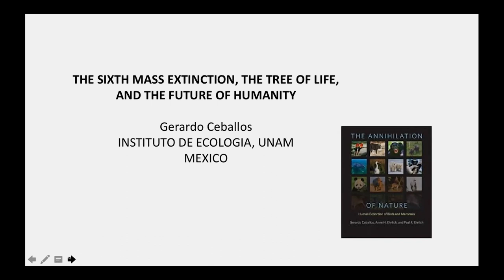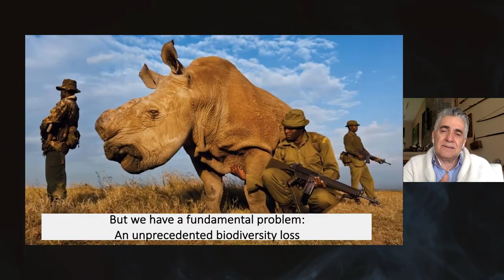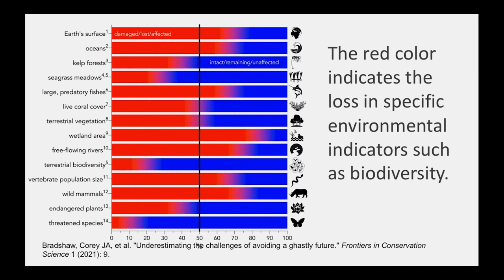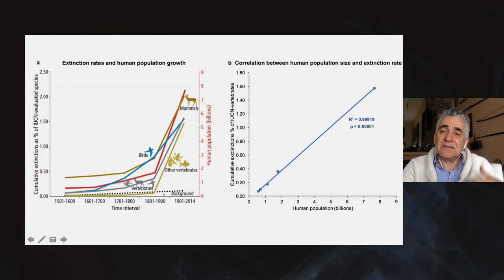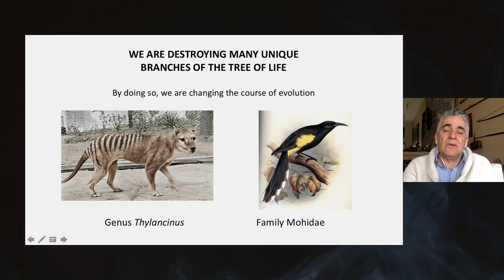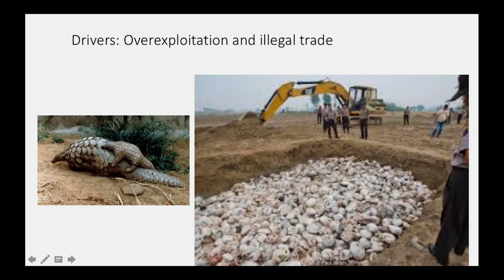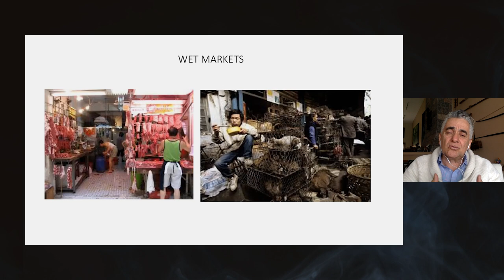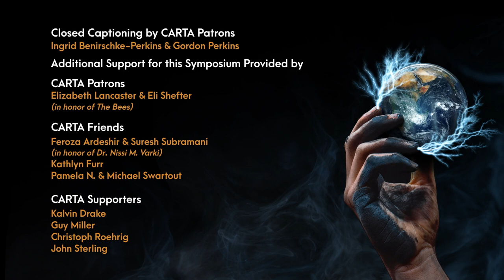CARTA: Sixth Mass Extinction, the Tree of Life, and the Future of Humanity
We are losing species much more rapidly now than in the last two million years! At this pace, we may lose a large proportion of vertebrates, including mammals, birds, reptiles, amphibians, and fishes, in the next two to three decades. Modern extinctions caused by human activities are higher than the normal or natural extinction rate which tells us that we may be causing a mass extinction. In the history of life on Earth, there have been five mass extinctions – episodes where large numbers of species became extinct in a short period of time. All mass extinctions have been caused by natural catastrophes, such as the impact of a meteorite. We are the only species that has the capability to save all endangered animals. Paradoxically, saving them is the only way to save humanity. [7/2022] [Show ID: 37904]

00:00 Start
01:37 Main Presentation